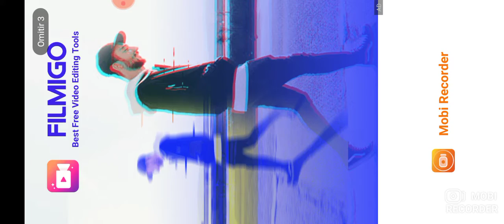construyendo una casa en mini world